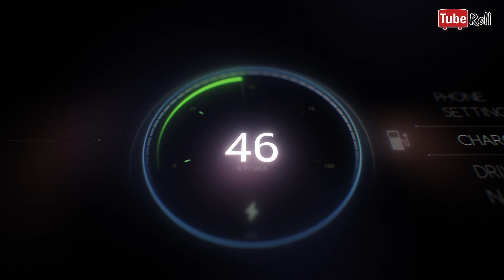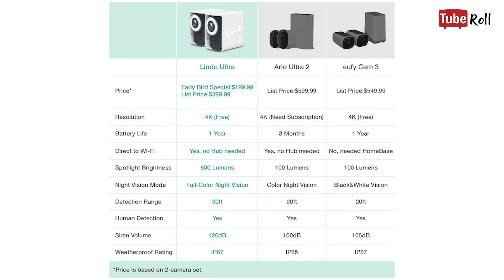(자막) AI기능 탑재, 1년의 배터리 수명, 4K 해상도로 감시한다! [튜브롤]